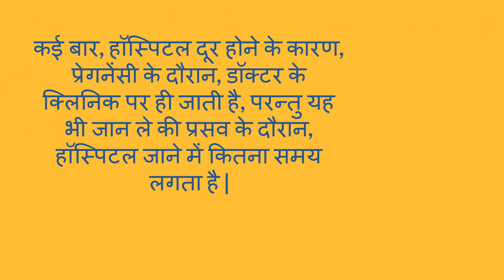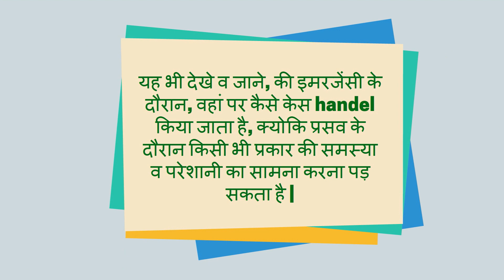डिलीवरी के लिए हॉस्पिटल का सही चुनाव/how to select hospital during pregnancy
डिलीवरी के लिए हॉस्पिटल का सही चुनाव/how to select hospital during pregnancy-- This video will show you how to select hospital during pregnancy.

5. Changes during Fifth month of pregnancy in Hindi/ Changes in mother during fifth month of pregnancy
7. Fat melting weight loss Drinks/ lose weight in 15 days/15 दिन में आसानी से वजन घटाए
8. What are the 5 signs and symptoms of labor pain in hindi/ क्या है प्रसव के 5 संकेत
12. Development in Baby during Fourth month of Pregnancy in hindi/ चौथे माह में शिशु का विकास
13. How to do Pregnancy test at home in hindi/how do i know i am pregnant
14. What to do During ninth month of Pregnancy in Hindi/प्रेगनेंसी के नौवे माह में क्या करे
About my channel Womencorner:
Hello Beautiful,